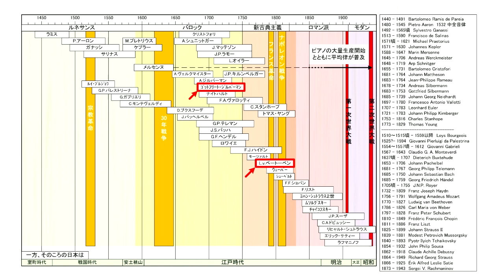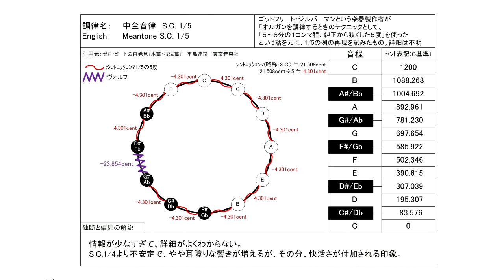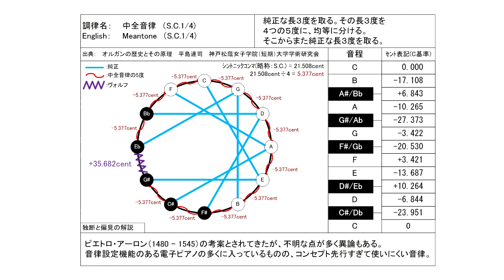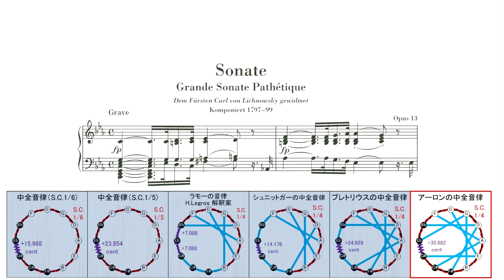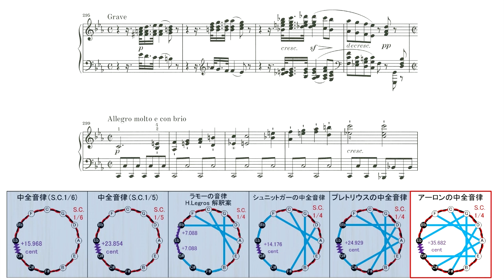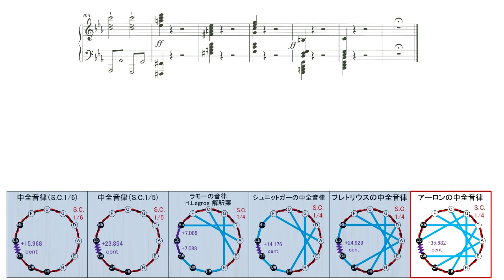ベートーベン ピアノソナタ第８番「悲愴」第1楽章を古典音律で(中全音律編)／Beethoven Sonata No.8 Op.13 "Pathetique" 1st mov. in meantone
この動画は以下の続編です。先にこちらをご視聴ください。

0:00 中全音律 S.C.1/6  ゴットフリート・ジルバーマン( 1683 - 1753 )
8:14 中全音律 S.C.1/5  ゴットフリート・ジルバーマン
16:24 J.P.ラモー ( 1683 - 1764 )の 中全音律  H.Legros解釈案(1973)
24:35 A.シュニットガー (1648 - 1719 ) の中全音律
32:46 M.プレトリウス ( 1571頃 - 1621 ) の中全音律
40:57 P.アーロン ( 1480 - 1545 ) の中全音律 S.C.1/4

中全音律系による演奏では、現在のベートーベンのイメージとはかなり趣の異なる演奏になってしまいます。その一方で、モーツァルトやハイドンの世代の音楽家から、ベートーベンがどのような影響を受けたのか、を考察する上で、重要なヒントがあるように思われます。

MIDIデータを IvoryⅡ  American Concert D で音律を変えて録音しています。

ピアノ演奏データ制作：
S.P.ORCHESTRA　M-Musica様

動画制作：MIDIによる 調律法聴きくらべのページ